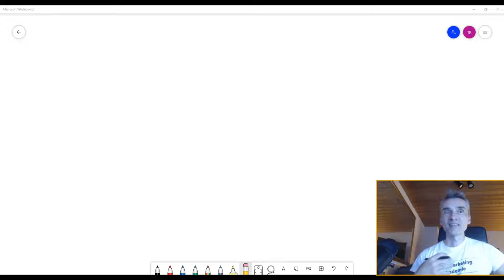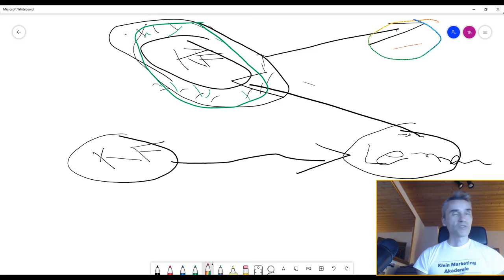Mehr Geld mit deinem Online Business verdienen. - 05.02.2022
Das musst Du TUN, wenn auch Du mehr Umsatz mit deinem Online Business generieren willst. Deine Komfortzone stetig erweitern ist dafür die Grundvoraussetzung, und zugleich mit die größte Herausforderung als selbständiger IT-Unternehmer / Geschäftsführer / Vertriebsleiter oder Vertriebler.

Anfrage für hochwertige Leadgenerierung B2B:
Ein Expertenteam für die Kaltakquise B2B:
Happy Hunting!